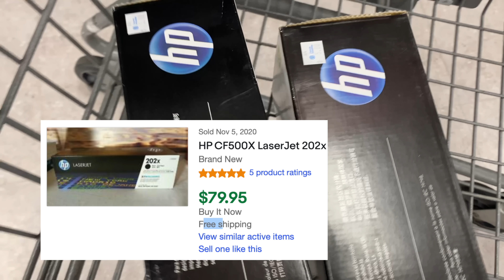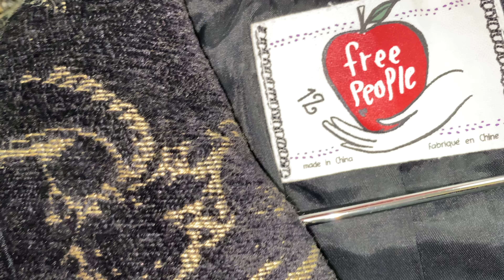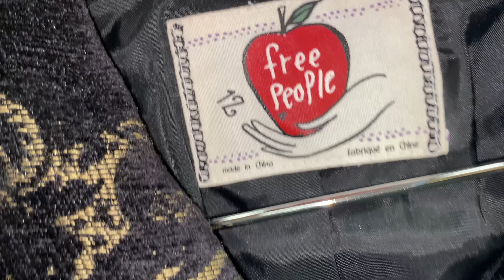I Found $160 in the First Two Minutes - Thrifting, Listing, and Organizing My Items in One Day!